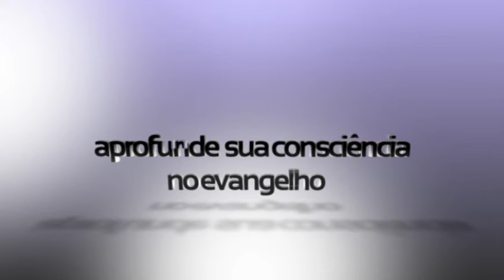Vídeos dos amigos do Papo: Clovis - RS